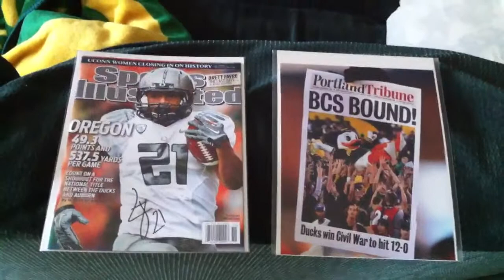Lamichael James autograph/others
My LaMichael James signed SI mag and 3 other autograph pics